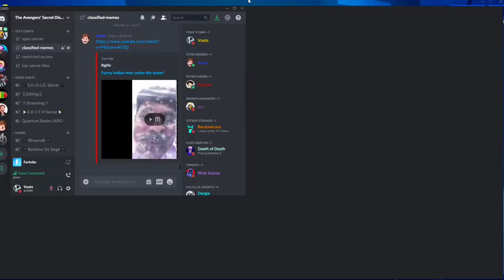Playing Fortnite on Windows XP